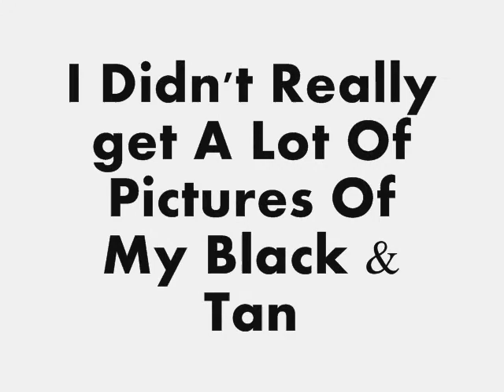My Coon Dogs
some pictures of my coon dogs banjo-mountain cur, dixie-black and tan, lady-english blue tick. two are hounds